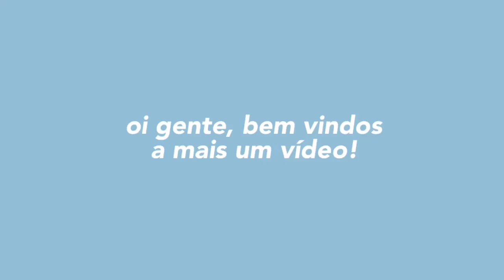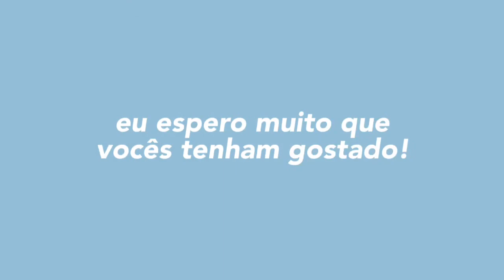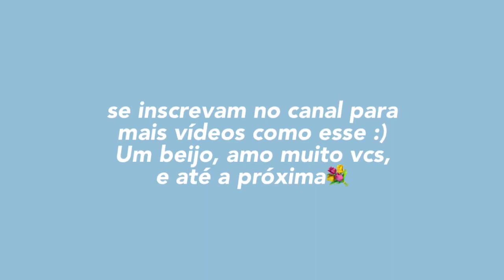Músicas aesthetic para previews ( no copyright ) playlist aesthetic!!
Oi gente, no vídeo de hoje eu trouxe músicas aesthetic para previews sem diretos autorais/ copyright!!

se gostou...

  m a i s   v í d e o s 🌵

👐🏻FAQ:
idade: 15 anos
Local: contagem, MG

🐼 - tags e informações, ( ignorem )

previewsaesthetic playlistaesthetic musicasparapreviews aestheticmusics músicas aesthetic para previews, playlist aesthetic , músicas sem copyright, músicas sem direitos autorais

número de inscritos atual: 1960

🍓::: obrigada por ler a descrição! Se leu até aqui comente emojis vermelhos  ;)